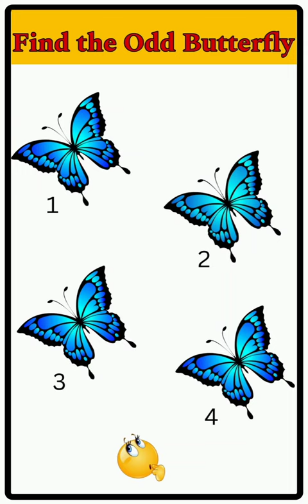CAN YOU FIND THE ODD EMOJI ? #17 | Emoji Quiz | BrainTeasers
CAN YOU FIND THE ODD EMOJI ? | Emoji Quiz | Odd Emoji Out | Emoji Puzzle | Find the Difference |  BrainTeasers Tamil | Emoji challenge | Find the Odd Emoji | HOW GOOD ARE YOUR EYES